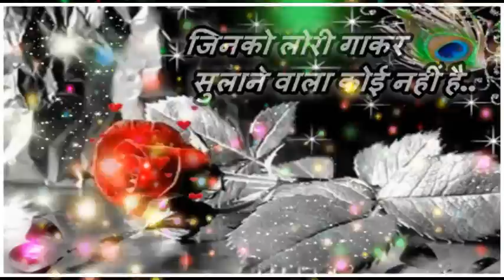Good Night Friends.. Whatsaap Wishes..Sweet Greetings..Lovely Quotes.. Sweet Status..Message...